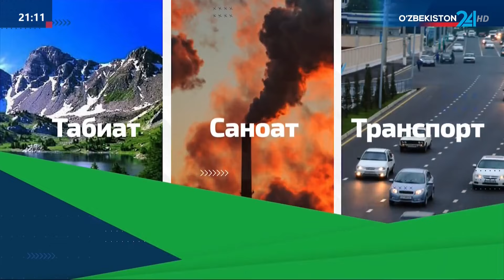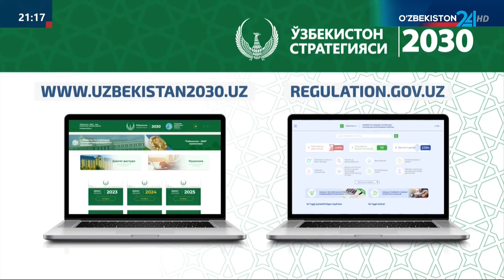Экологик вазиятни яхшилашда яшил боғлар барпо этиш ишлари кенгайтирилади